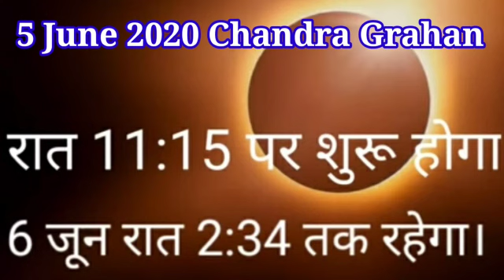5 June Chandra Grahan 2020 date and time india, गर्भवती महिलाएं चंद्र ग्रहण 2020 का सही समय और सूतक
5 June Chandra Grahan 2020 date and time in India | जानिए चंद्र ग्रहण 2020 का सही समय और सूतक, Lunar Eclipse 2020